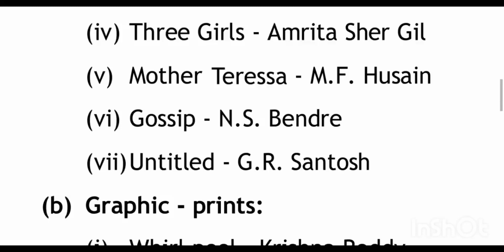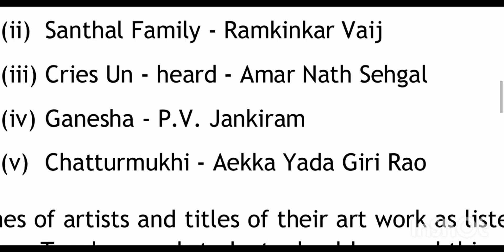trick to remember paintings